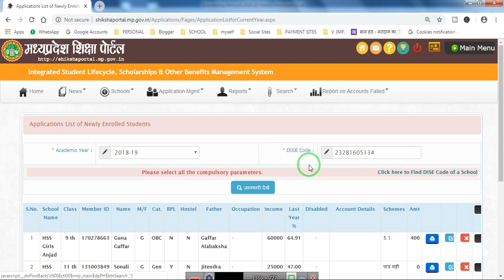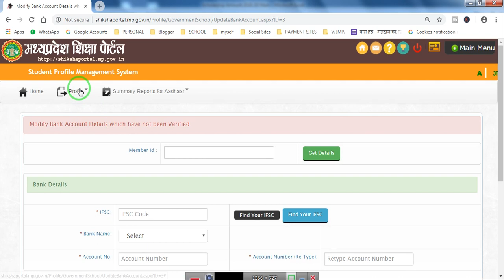Samagra Portal ! update Bank Account and Student Profile बैंक खाता एवं प्रोफाइल अपडेट कैसे करें